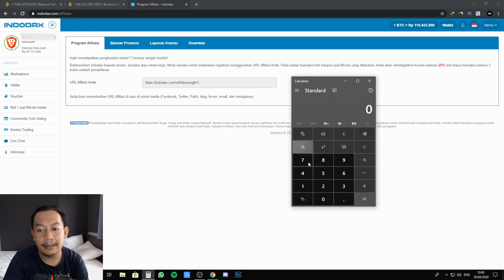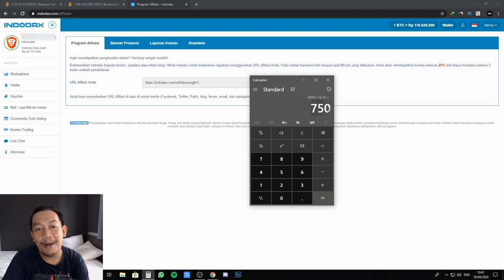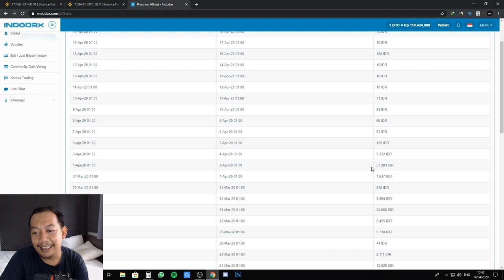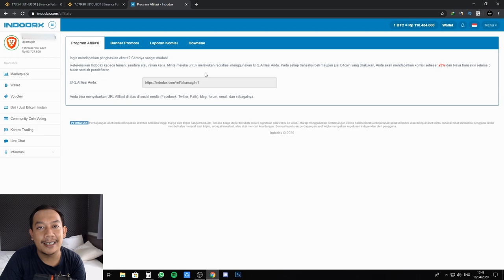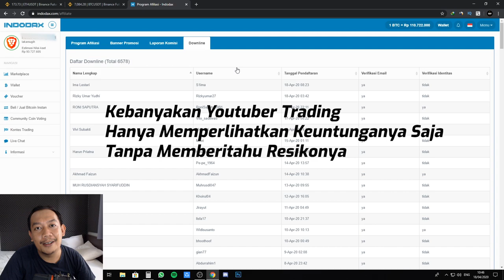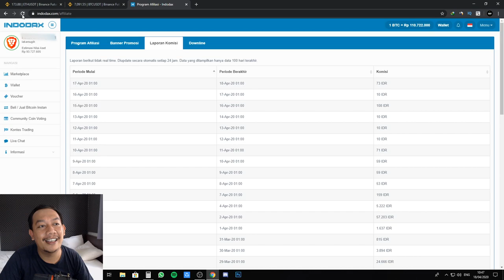Bongkar Penghasilan Affiliasi Trading di Indodax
Buat Yang Penasaran Berapa penghasilan saya dari komisi refferal atau program affiliasi trading di indodax, mungkin tidak seperti yang anda bayangkan. video yang saya buat, bukan semata2 untuk menambah refferal. tutorial video yang saya lakukan, hanya sebatas mengisi waktu dan cuma sekedar sharing!